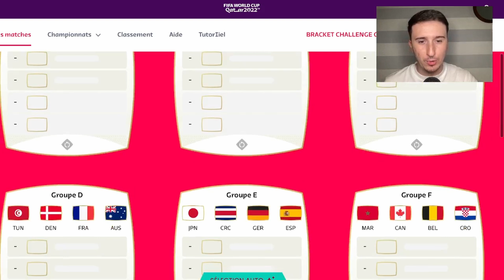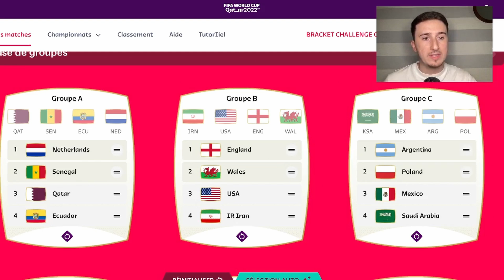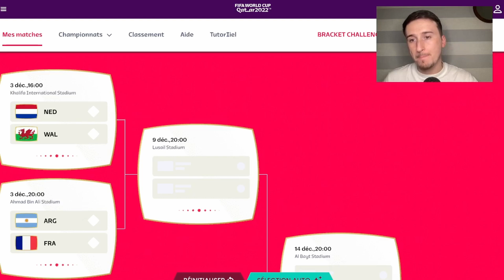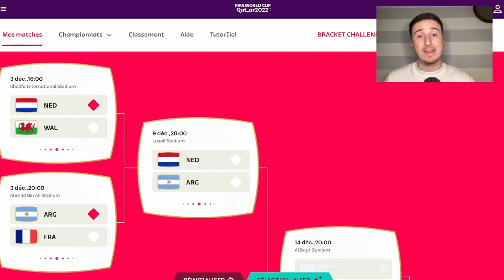PRONOSTIC COMPLET COUPE DU MONDE 2022 ! Tous les matchs jusqu'à la finale (HISTORIQUE!)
Voici mes pronostic complet pour la Coupe du Monde 2022 au Qatar !

▬▬▬▬▬▬▬▬▬▬▬▬▬▬  MON SITE ▬▬▬▬▬▬▬▬▬▬▬▬▬▬